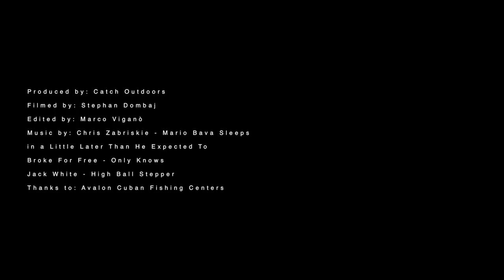Permit Redemption - Fly Fishing Jardines De La Reina & Cayo Cruz (Cuba)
The high highs and low lows of Permit fishing are the reason why soo many seasoned saltwater anglers embrace this torture. This short video pays tribute to a magnificent game fish that roams the flats of Cuba's national marine parks.

Produced by: Catch Outdoors Italy
Edited by: Marco Vigano
Camera by: Stephan Dombaj
Location: Jardines De La Reina & Cayo Cruz
Anglers: Rabia Maddah, Sandro Mediani, Stephan Dombaj